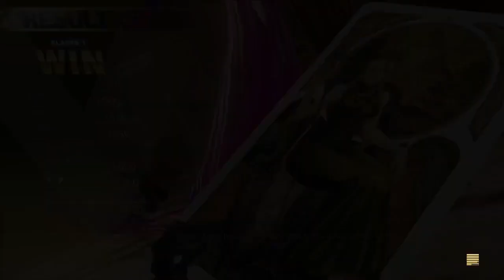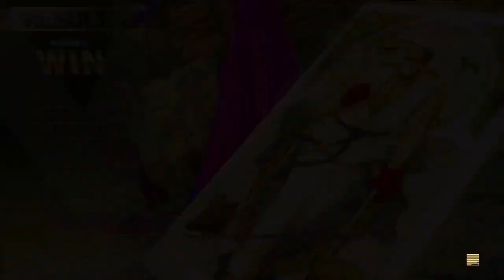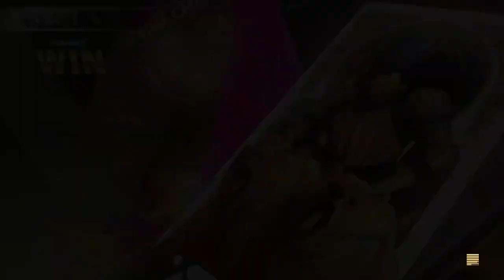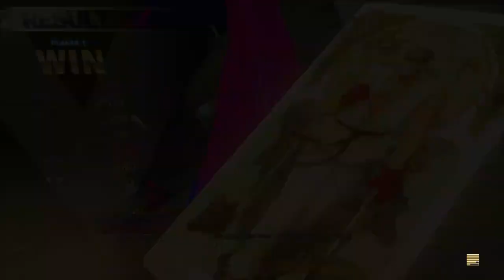Street Fighter V Rose Arcade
With M. Bison finally gone from the world, Rose took time to finally enjoy some free time to herself and explore the world. While traveling the world, Rose adopted a student though she more so messes around Menat than actually train her.